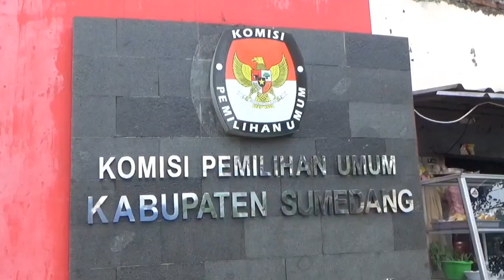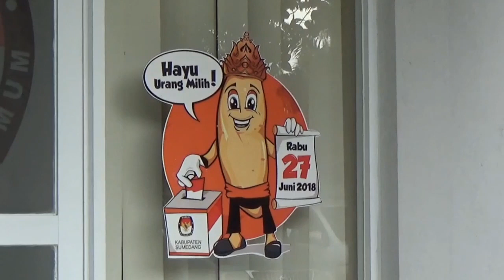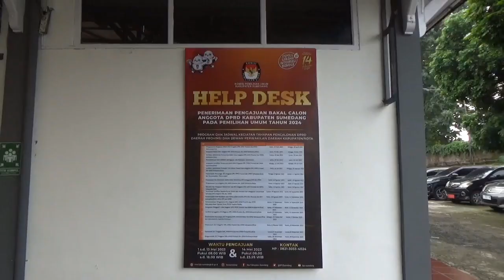BOYONG 50 BACALEG, PKS JADI PENDAFTAR PERTAMA KE KPU